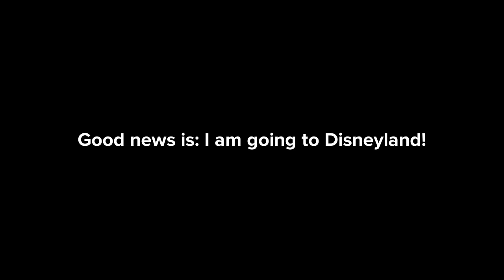Good news (No saying that I hate Disney)